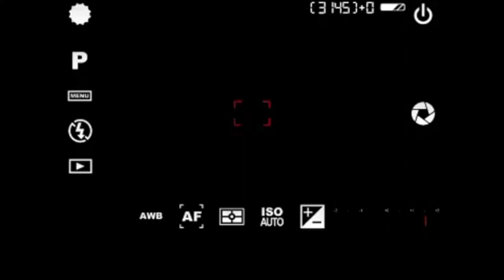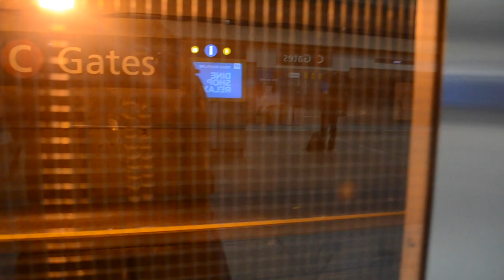OUR CAR GOT TOWED | DENVER, COLORADO VLOG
DENVER, COLORADO
LEADVILLE, COLORADO WHITE MOUNTAIN SNOWMOBILE
DILLION, COLORADO ICE CASTLE

HAPPY 2ND ANNIVERSARY TO US